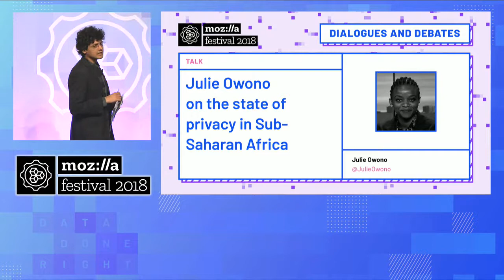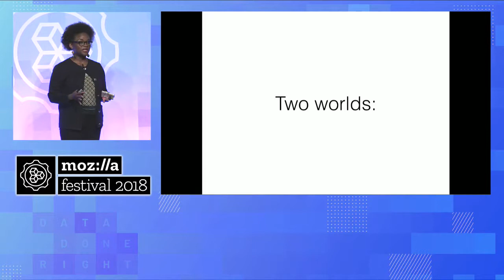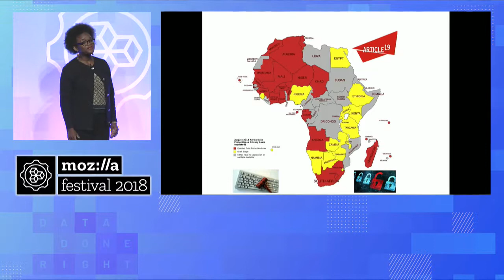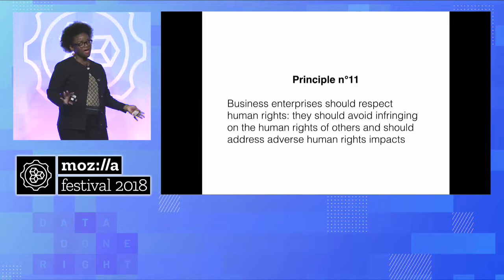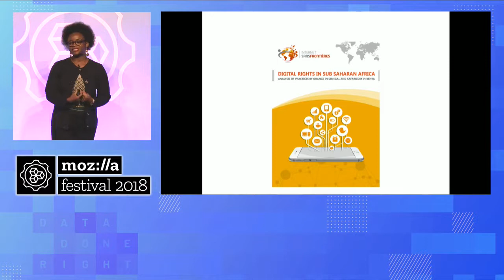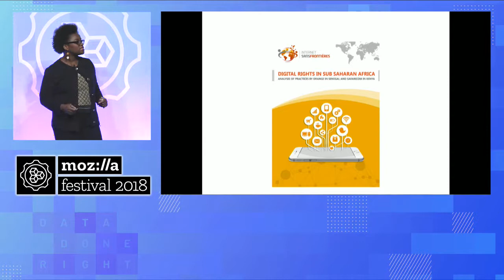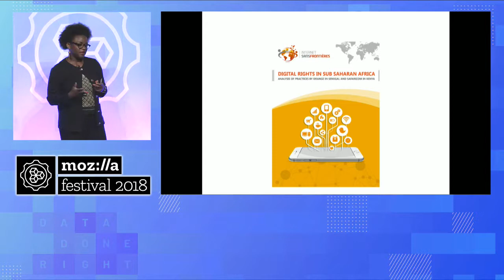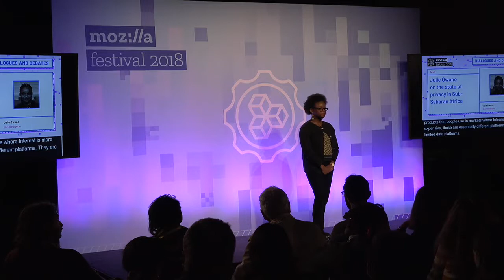The State of Privacy in Sub-Saharan Africa | Julie Owono at MozFest 2018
Julie Owono, executive director of Internet Sans Frontières, speaks at MozFest 2018. Internet Sans Frontières protects human rights online.

MozFest is Mozilla's seven-day celebration for, by, and about people who love the internet.